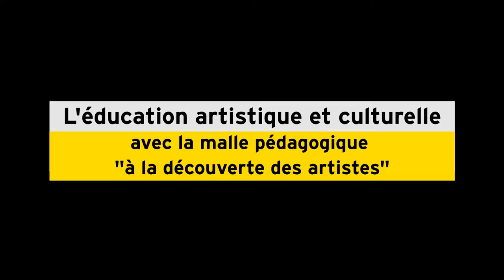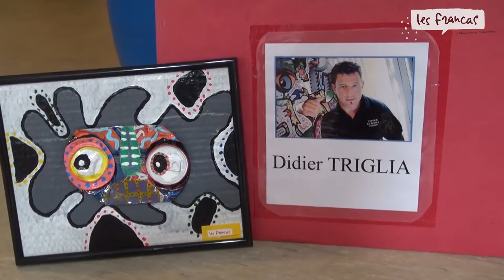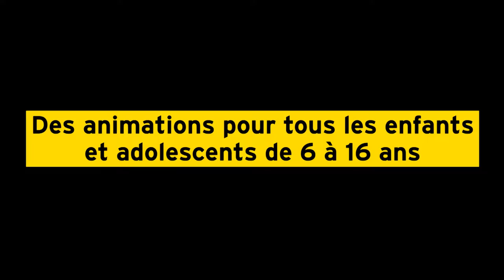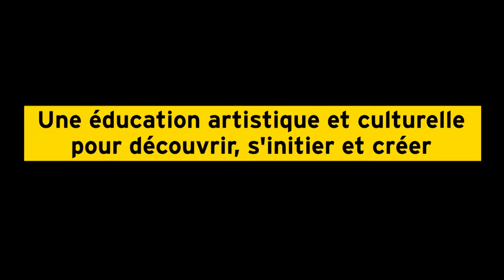S’initier à l’art par la découverte des artistes d’art moderne et contemporain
Plusieurs malles sont proposées aux centres de loisirs, aux espaces jeunesse mais aussi aux écoles primaires ; contenant des ressources documentaires, des jeux d’animation, du matériel de peinture et tout le nécessaire pour s’inspirer des œuvres d’art d’artistes contemporain : Picasso, Mirô, mais aussi Didier Triglia, Christian Voltz, et l’artiste d’art brut vendéen, Gaston Chaissac. Après une sensibilisation aux différents styles et univers, les enfants sont invités à puiser dans leur imaginaire pour exprimer leur créativité à la manière de ces artistes. Ils développent ainsi une démarche de réflexion jusqu’à sa réalisation. Pour celles et ceux disposant d’un temps d’animation plus long, il est possible d’organiser une exposition des œuvres produites, avec cartels et cartons d’invitation. Les Francas de Vendée sont à votre écoute pour mettre en place un projet d’animation dans votre structure et il est possible d’adapter l’usage des malles à une utilisation lors des temps d’activités périscolaires.